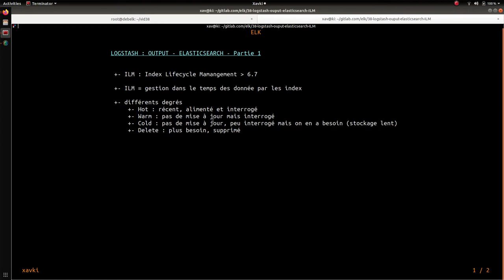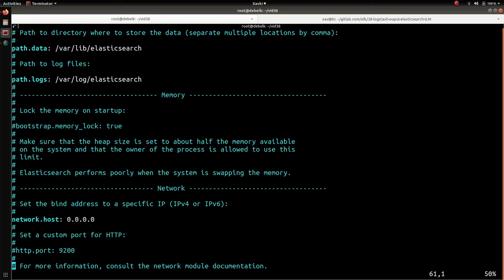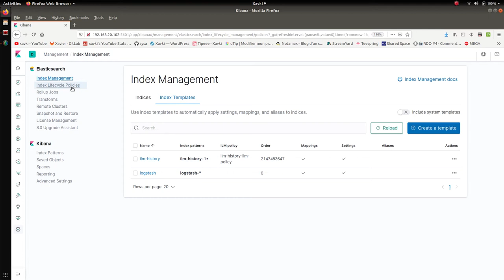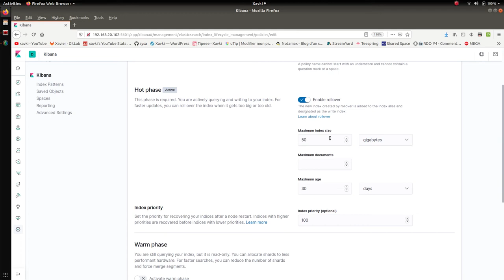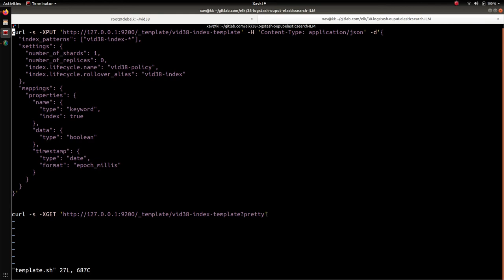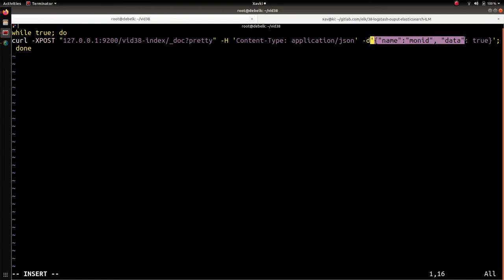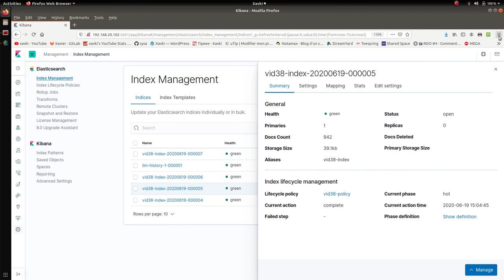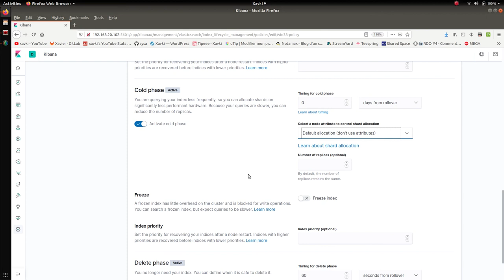ELK - 38. ELASTICSEARCH : INDEX LIFECYCLE MANAGEMENT - PRINCIPES ET CONFIGURATION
ILM ou Index Lifecycle Management permet la gestion automatique des index dans elasticsearch. Notamment la mise en place d'une rotation des index allant jusqu'à leur suppression. Plusieurs degrés permettent d'instaurer un cycle pour vos index suivant leur ancienneté et leur utilisation : hot, warm, cold, deleted